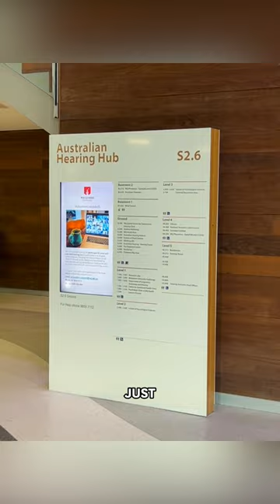Did you know we have an Anechoic Chamber on campus?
An AnechoicChamber is a room designed to stop reflections or echoes of either sound or electromagnetic waves. And guess what, we have one on campus here at Macquarie University